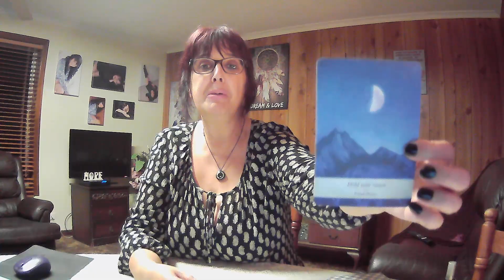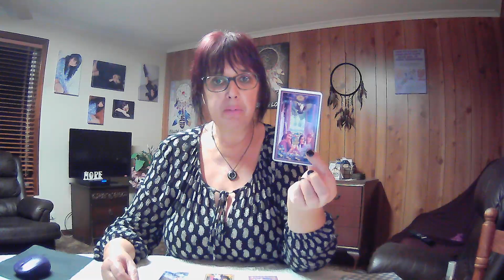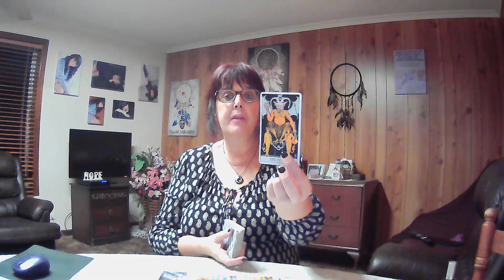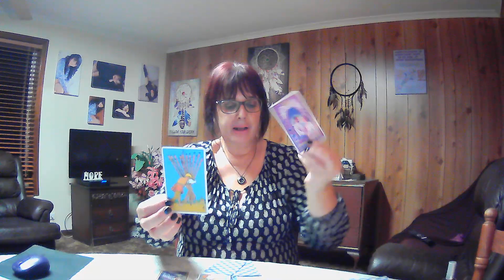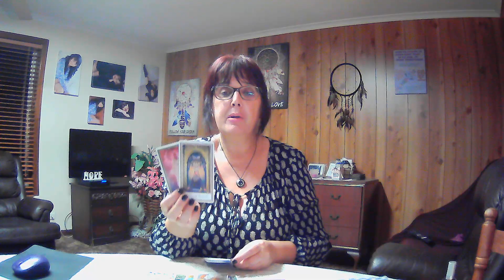TAURUS **Encircled By Love - Something Or Someone** Weekly Reading 31st May 2021